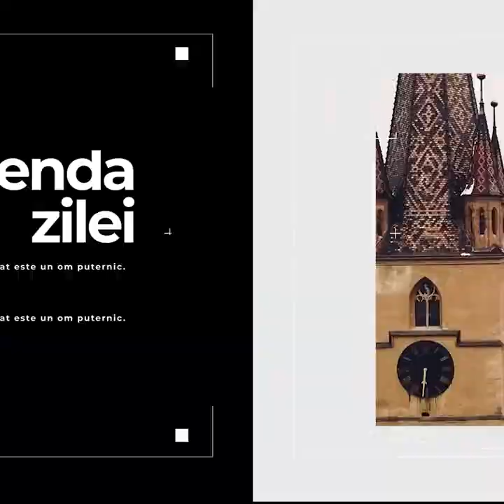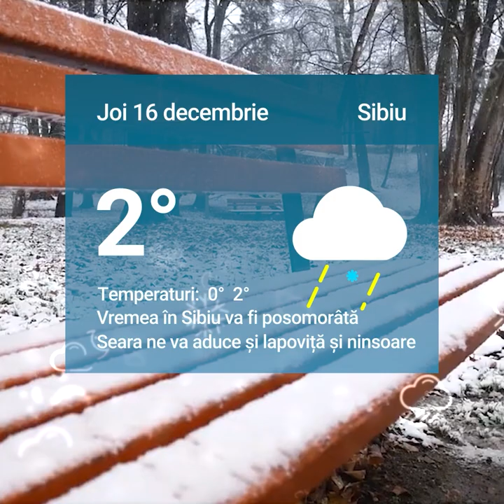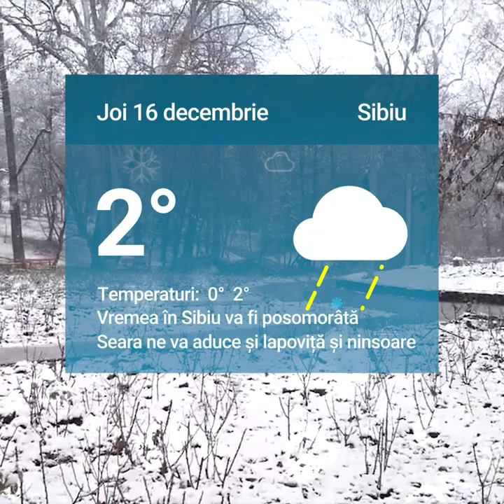Știrile zilei la Sibiu 🗞Vezi toate știrile din 15 decembrie, AICI ➡️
Lucrări mai scumpe cu 43 de milioane lei la stadion ⚽️

Autobuz în flăcări pe Șoseaua Alba Iulia 🚒

Situație disperată pentru locuitorii de pe Măslinului ‼️ 🆘